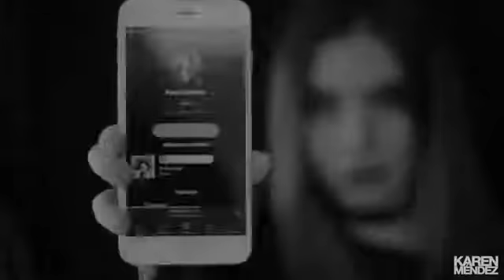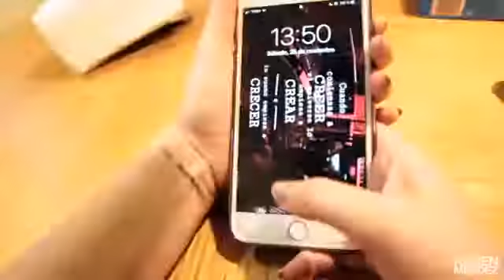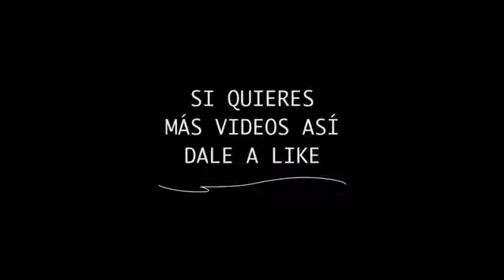MAS ALLÁ DE MIS REDES 3 dias conmigo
Karen MendezKM